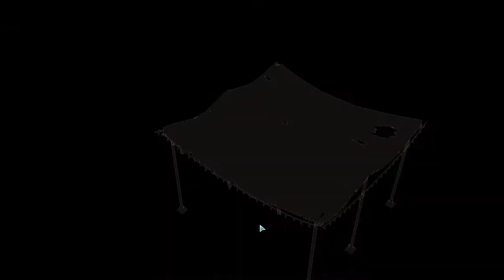Andres Plays XCOM 2 [Part 6-43]: Blasting Away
Time to go and blast away the foes attacking a Resistance outpost. Dead Chosen still give orders.